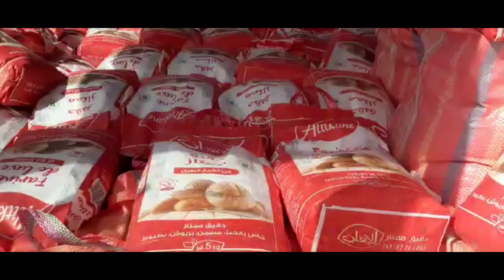02-05-2022: AL HOCEIMA WE HEBBEN JULLIE ZAKAAT EL FITR UITGEDEELD!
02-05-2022: AL HOCEIMA WE HEBBEN JULLIE ZAKAAT EL FITR UITGEDEELD!

Assalaam alaikom wa rahmato Allaahi wa barakaatoh,

Beste leden,donateurs en volgers van stichting Najiba

Met jullie ontvangen Zakaat EL Fitr is er in verschillende steden, voedselwaren ingekocht. Het meel, graan en peulvruchten wordt verdeeld onder de behoeftigen.

In omgeving Ouarzazate zullen in meer als 520 pakketten,in Al hoceima 200 pakketen en in Tideli 1.000 pakketen worden uitgedeeld van jullie zakaat El Fitr.
Dit is een zware klus voor Karim, Hmed, Abdellah en onze vrijwilligers en wij vragen jullie dan ook hen mee te nemen in jullie duaa.

Moge Allaah het accepteren van iedereen